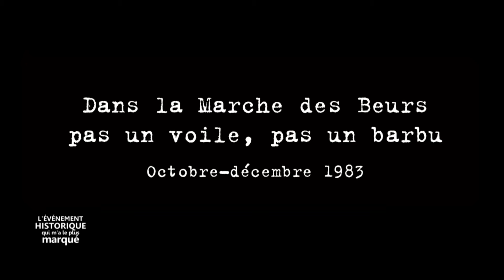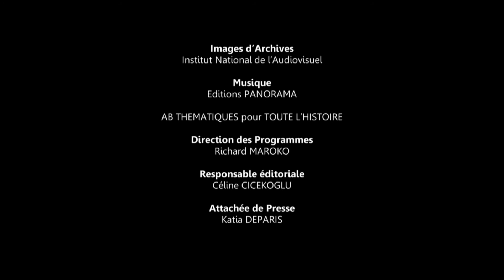Roland Castro nous parle de la marche des Beurs - Toute L'Histoire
Rencontre avec une trentaine de personnalités de tous horizons pour qu'elles nous racontent ce qui constitue pour elles l'événement historique qui les a le plus marquées depuis un siècle.
Historiens, scientifiques, intellectuels, artistes, sportifs, hommes et femmes politiques, responsables syndicaux, chefs de grandes entreprises présentent cet événement en le racontant, en précisant pourquoi il compte autant pour eux, comment ils l'ont vécu ou comment ils en ont pris connaissance. Ils diront en quoi il a influencé le cours de leur vie et ce qu'il faut, selon eux, en retenir.